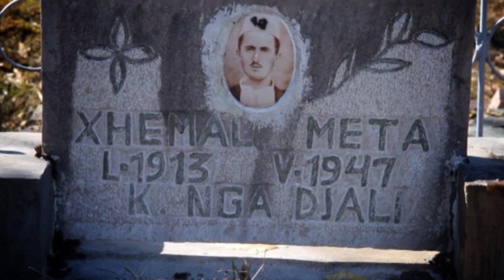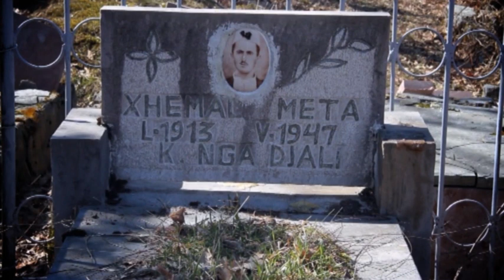MACUKLLANET NUK DORZOHEN.....XHEMAL META